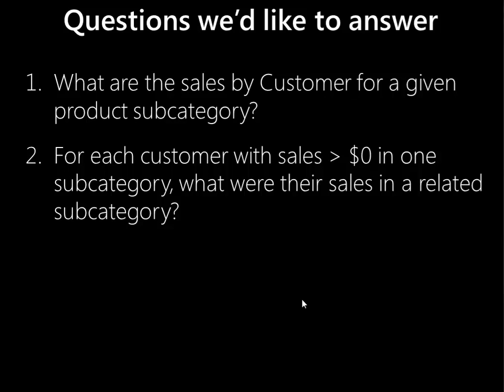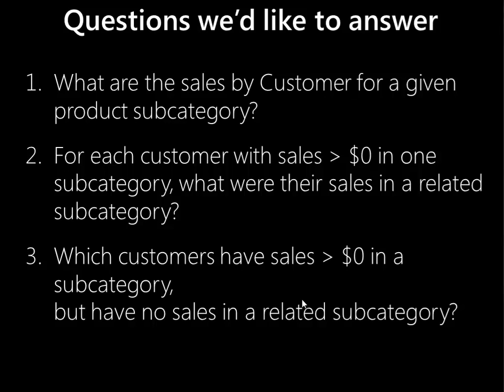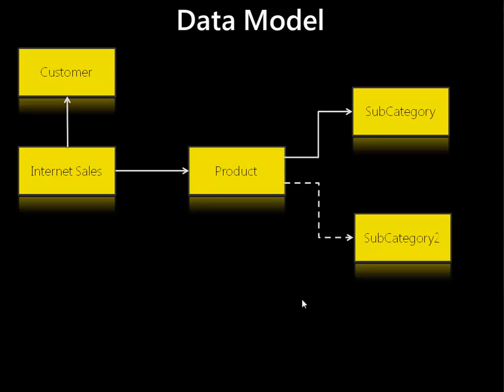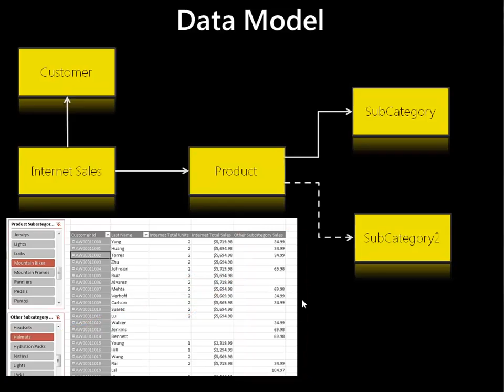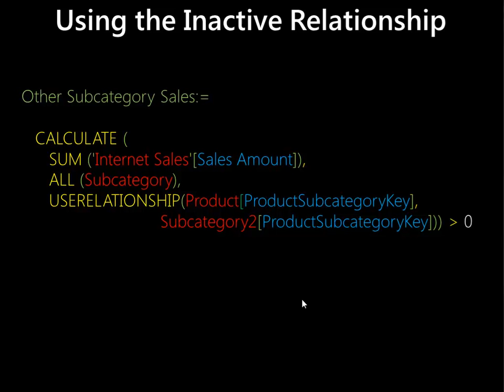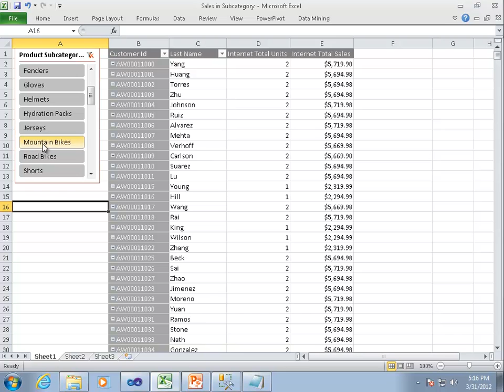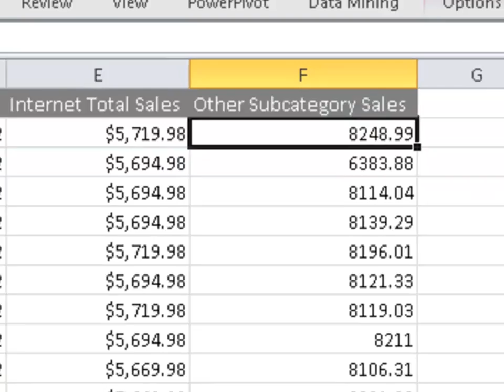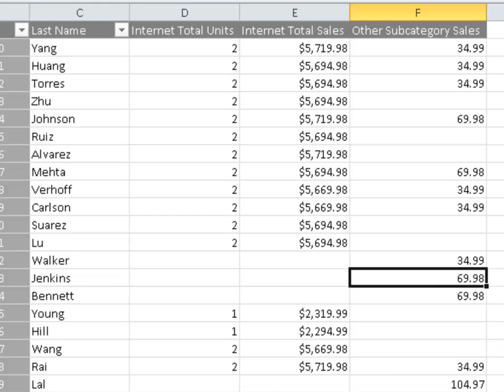Using DAX to count what's not there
Sometimes we need to count what isn't in our data, or what hasn't happened yet.  This technique shows how you can use DAX to do just that, using the CALCULATE and USERELATIONSHIP DAX functions.